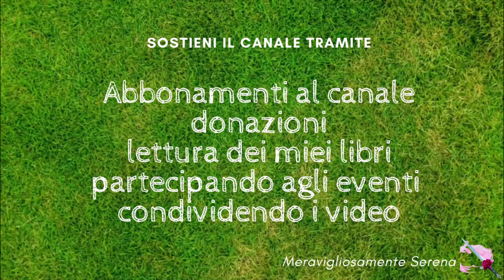Memoria e pensiero - Carpeoro Racconta 6 - Serena Pattaro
Cos’è e come si sviluppano memoria e pensiero?
La memoria è strettamente connessa ai ricordi, all’esperienza personale e alla tradizione. Tutte le informazioni derivanti da queste parti di noi confluiscono nel mondo impercettibile dell’Akasha. Inizialmente la memoria si sviluppò negli esseri umani per immagini e non per concetti (ciò avviene con lo sviluppo del pensiero). Le immagini divenivano il patrimonio di ricordi che costituivano le basi delle azioni circostanziali. In questo modo, l’essere umano ricordava e non rifletteva per agire. La logica non si era ancora evoluta e la relazione con la natura era potente.

Estratto della puntata di CarpeoroRacconta del 30 aprile 2022